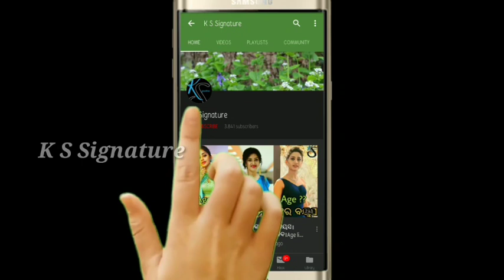Hero Sabyasachi showing magic when someone touch him he blow off ।। Sabyasachi Mishra